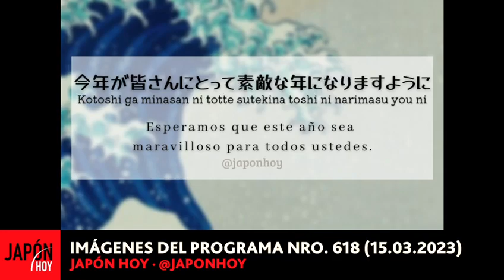JAPÓN HOY 2023 - 16° TEMPORADA / JAPÓN HOY TV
JAPON HOY 2023 – 16° temporada !
En vivo, este miércoles a las 17 hs. (hora Arg.), te invitamos a un "viaje al otro lado del mundo" a través de Radio LED.
EN VIVO en cualquier lugar del mundo !
(imágenes del programa del 15.03.23)